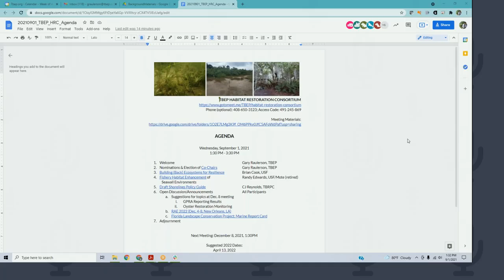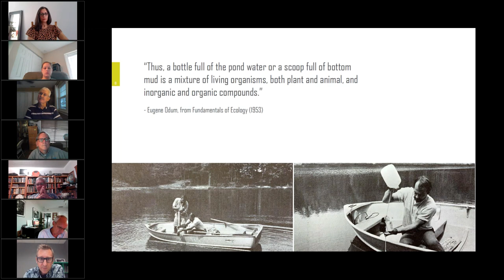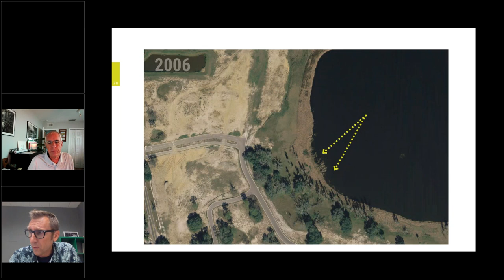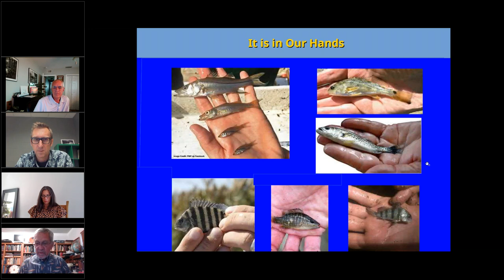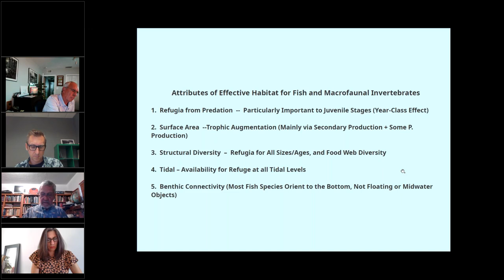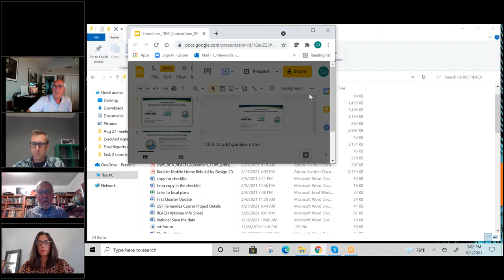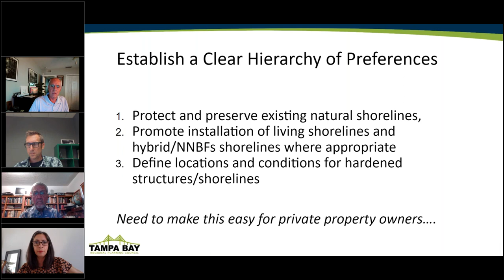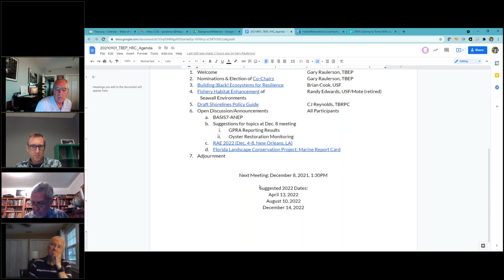Habitat Restoration Consortium Meeting (September 1, 2021)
Included presentations from Brian Cook (USF), Randy Edwards (Retired, Mote), and CJ Reynolds (TBRPC).